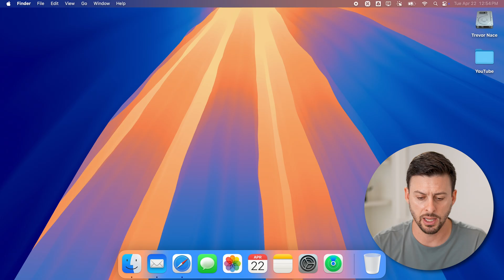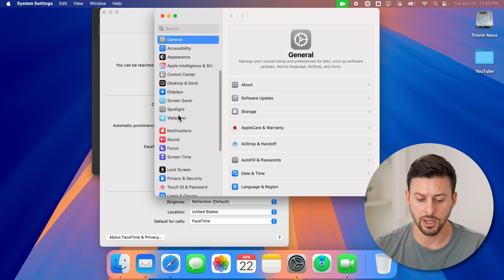How To Stop Getting Phone Calls On Mac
Here's how to stop getting phone calls from your iPhone or anywhere else on your Mac computer.